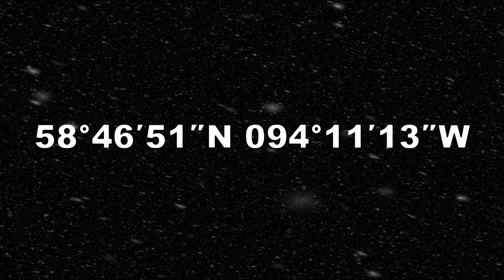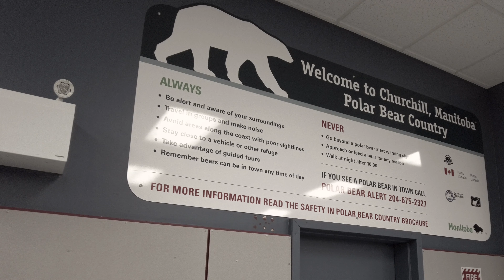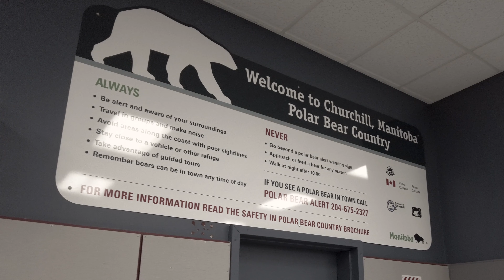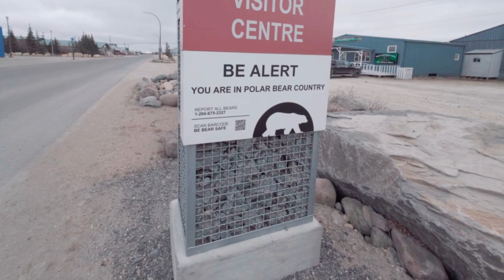Churchill Trip Pt. 1 - the journey up to Hudson Bay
Albuquerque to Churchill with stops in Calgary & Winnipeg. This is Part one of my trip to see polar bears in their natural habitat.